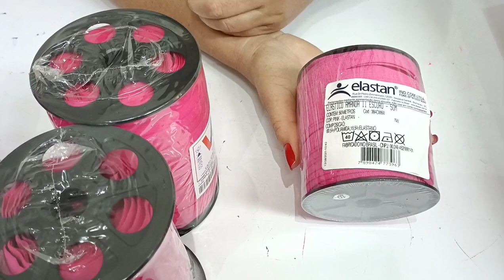Kit Rosa Pink (MUNDI AVIAMENTOS)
Dicas e conteúdos que vão ajudar você a se tornar uma costureira de sucesso, reconhecida e recomendada pelas suas clientes!

Vamos desvendar os segredos das costureiras profissionais para conseguir um acabamento perfeito também nas suas peças, além de trazer dicas sobre moldes, materiais e muita inspiração! Te ensinamos passo a passo alguns modelos lindos para você mesma fazer na sua casa e garantir o seu lucro, para que você também possa alcançar a sua independência!

Então se inscreve aqui no canal, e também lembre de ativar as notificações pra não perder nenhum vídeo!

E se você gostou desse vídeo e quer mais conteúdo como esse, para ter ainda mais resultado nas suas costuras de lingerie, criamos um conteúdo completo que vai te ajudar a alcançar a sua independência!